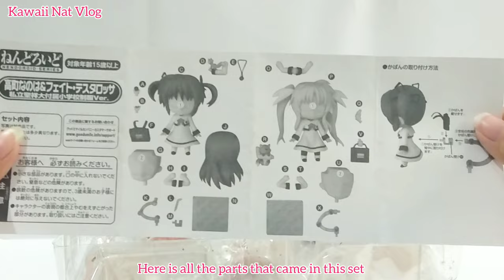[Nendoroid No.254] Nanoha Takamachi & Fate Testarossa : Seishoudai Primary School Uniform Ver.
A Nendoroid set of Nanoha & Fate, both in their school uniforms!
From the popular series with its second film fast approaching, 'Magical Girl Lyrical Nanoha', comes a Nendoroid set of both Nanoha and Fate wearing their school uniforms!

Both Nanoha and Fate each come with a standard smiling expression as well as another smiling expression where they are both tearing up. They also come with extra parts that allow you to display them holding the animal forms of Yuuno and Arf! They also each come with their intelligent devices as well as school bags.

Product Details :
・Product Name : Nendoroid Nanoha Takamachi & Fate Testarossa : Seishoudai Primary School Uniform Ver. (ねんどろいど たかまちなのは&ふぇいと・てすたろっさ　しりつせいしょうだいふぞくしょうがっこうVer.)
・Series : Magical Girl Lyrical Nanoha The MOVIE 2nd A's
・Manufacturer : Good Smile Company
・Category : Nendoroid
・Price : ¥6,286
・Release Date : 2012/07
・Specifications : Painted ABS&PVC non-scale posable figures with stands included. Each approximately 100mm in height.
・Sculptor : Yoshio (LOUGH)
・Cooperation : Nendoron

Wonder Festival 2012 [Summer] Sale Items

[📝 Description 📝]
So you guys don't miss up when i upload more video"
👍 [Like] "I really hope you enjoyed this video. If you like this, give this video a thumbs up for more video like this "
📤 [Share] "If you want to spread my video
🙏 [Thank you] "For all of you who want to support "
📱 [Social media]